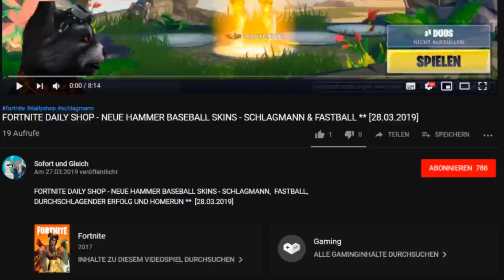FORTNITE DAILY SHOP HEUTE - NEUE ANIMIERTE LACKIERUNG ** HITZE (HEAT) ** [22.04.2019]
Im heutigen Item Shop vom 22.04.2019 gibt es die neue Lackierung Hitze (Heat) und dne neuen Gleiter Globetrotter.

Unsere Spielernamen:
HerrGleichYT
SofortuGleichTTV

item shop,
fortnite new animated wrap,
fortnite neue animierte lackierung,
fortnite neue lackierung heute,
fortnite new wrap today,
fortnite hitze lackierung,
fortnite hitze lackierung animiert,
fortnite heat wrap,
fortnite heat wrap animiert,
fortnite gleiter globetrotter,
fortnite neuer gleiter globetrotter,
fortnite new glider globetrotter,
fortnite glider globetrotter,
fortnite globus gleiter
fortnite globe glider
fortnite animierte lackierung,
fortnite animated wrap